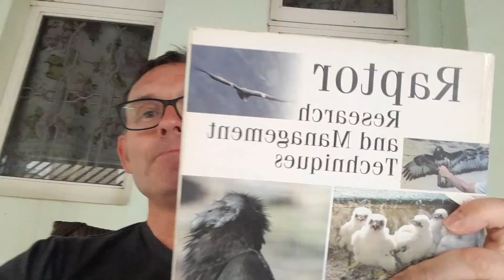BRAZILIAN ADVENTURE: I rediscover two ESSENTIAL additions to your raptor library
Next leg of the journey takes me closer to Brazil's Pantanal, biggest wetland in the world.  I find my favourite books.